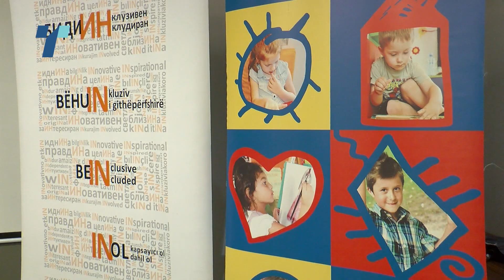Финансии и дискриминација главни причини што дел од децата со попреченост не одат на училиште